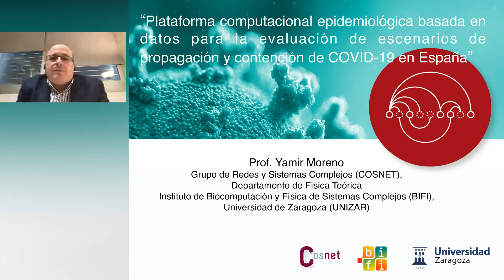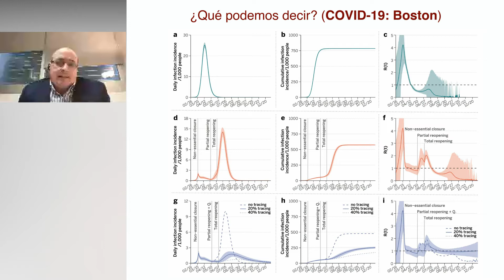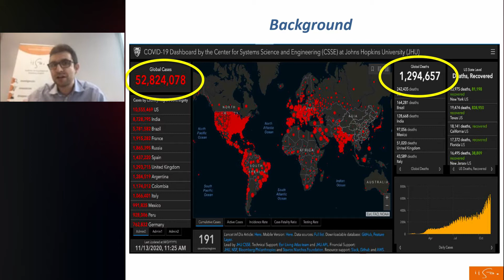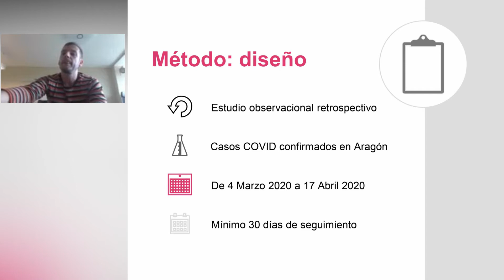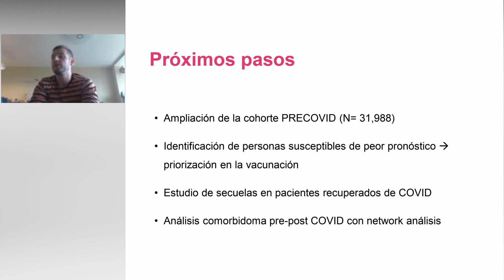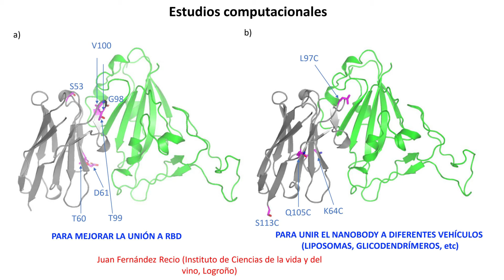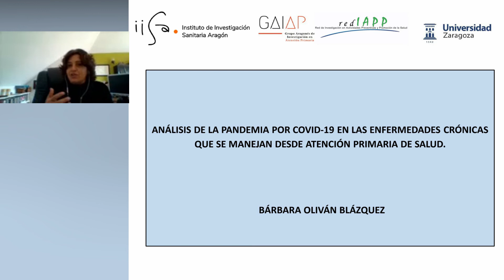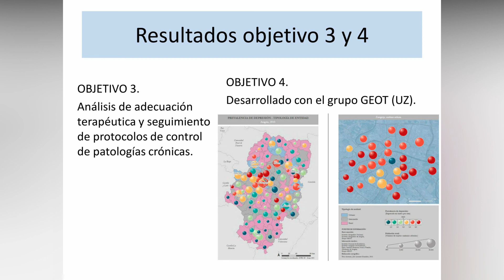Encuentro virtual con los investigadores aragoneses que lideran proyectos contra la Covid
Los coordinadores de los ocho proyectos de investigación aragoneses contra la Covid19 financiados por el Gobierno de Aragón presentan sus avances sobre fármacos, estudios de seroprevalencia y modelos matemáticos para frenar contagios a la consejera de Ciencia, Maru Díaz, con motivo de la SemanaDelaCiencia.